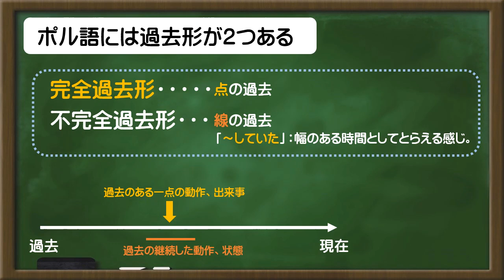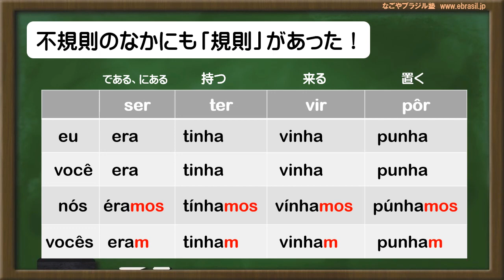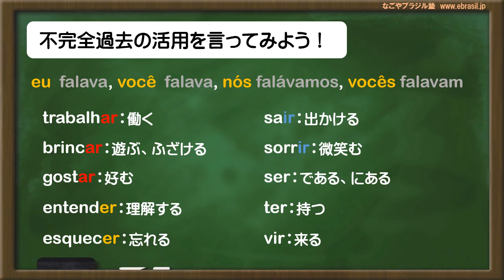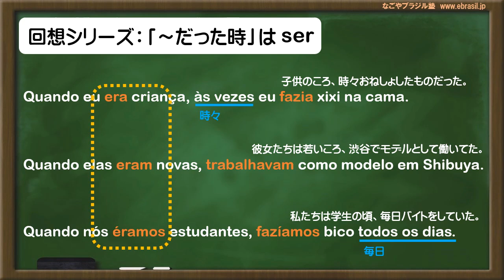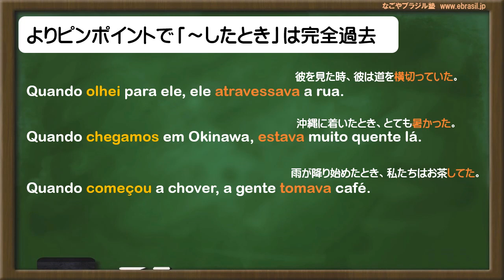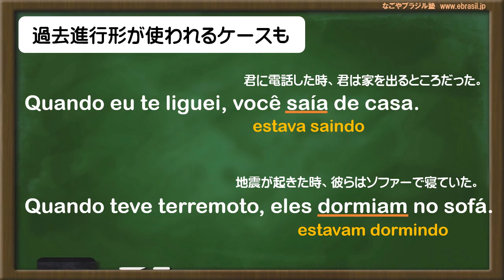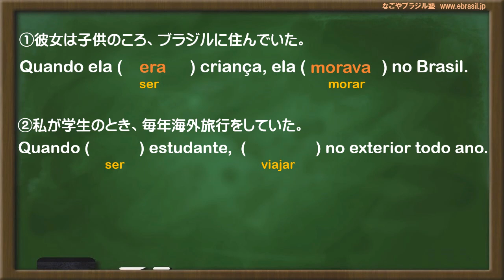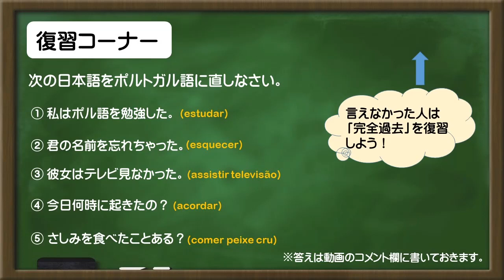線の過去ってなに？＊ポルトガル語の不完全過去形を徹底解説！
前回は完全過去について説明しましたので、今回はその相方、不完全過去を詳しく見ていきます。

　またの名を「線の過去」ともいわれる不完全過去は、日本語訳としては「～していた」と訳されることが多く、時間の継続を意識した表現です。と言ってもよく分からないですよね。というわけで少しでもイメージが分かりやすいように例文もたくさん盛り込みました。

　不完全過去形と差し替え可能な過去進行形についても解説していますので、前回の完全過去と合わせれば、ポルトガル語の過去表現についての理解がだいぶスッキリするのではと思います。

　それでは今日もBons estudos!

最新の動画アップの通知が届くようになります。